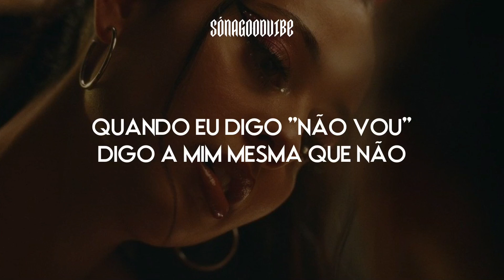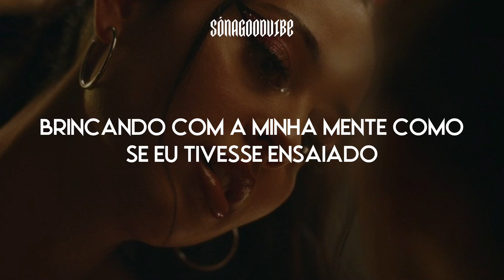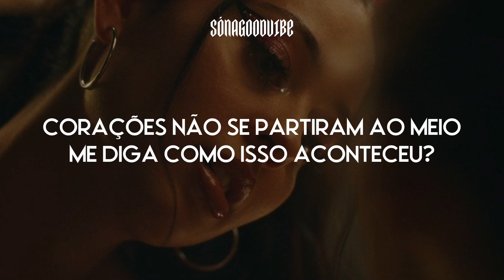Normani - Fair (tradução)